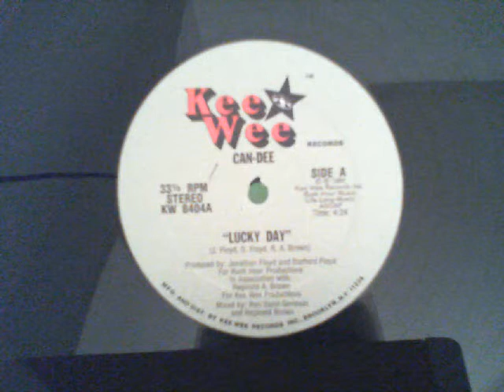Can-dee - Lucky Day (1984 - Kee Wee Records)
Artist: Can-dee.
Title: Lucky Day.

Year: 1984.

Label: Kee Wee Records - USA.
Ref: KW 8404.

Credits▼

    Mixed By -- Reginald Brown, Ron Saint-Germain*
    Producer -- Jonathan Floyd, Stafford Floyd
    Producer [Associate] -- Reginald A. Brown*
    Written-By -- J. Floyd*, R. A. Brown*, S. Floyd*

Notes▼

Produced for Rush Hour Productions in association for Kee Wee Productions.
Published by Kee Wee Records Inc. / Rush Hour Music / Life Long Music ASCAP.